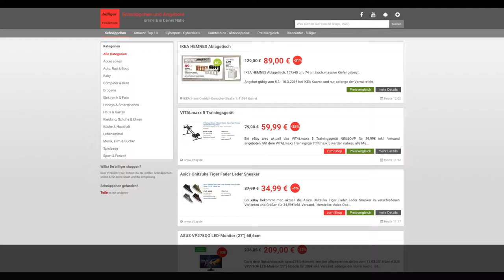Schnäppchen/Billiger des Tages 06.03.18 - VITALmaxx Trainingsgerät fitmaxx 5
Heute ist Schnäppchen/Billiger des Tages 06.03.18 - VITALmaxx Trainingsgerät fitmaxx 5.